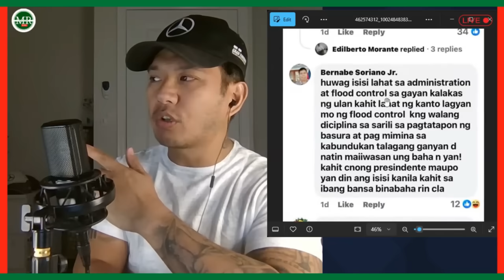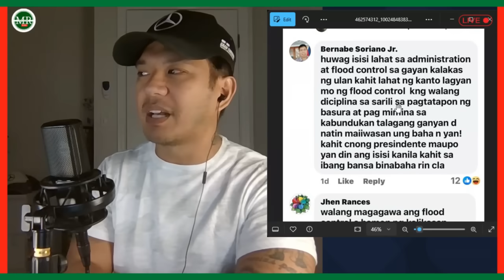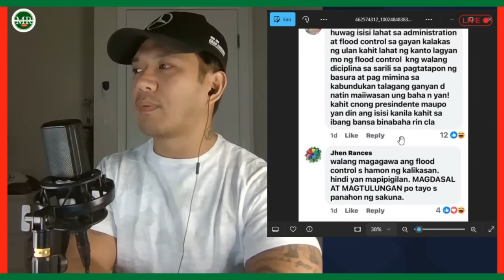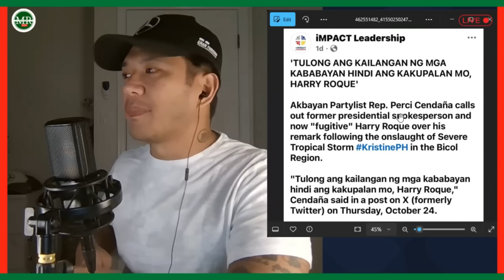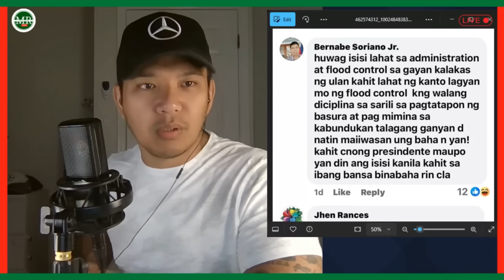YARE KA! DAHIL KAY BAGYONG KRISTINE ROKE HULI?!